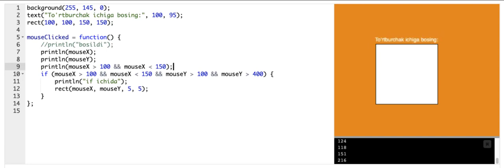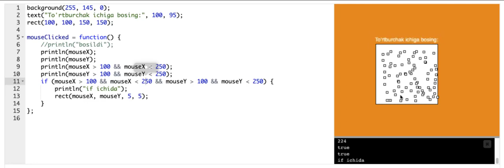println() yordamida sozlash (debugging) | JavaScript asoslari: chizish va animatsiya | Dasturlash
Bu darsimizda biz println() yordamida sozlashni oʻrganamiz.